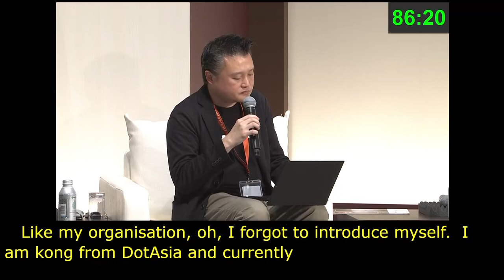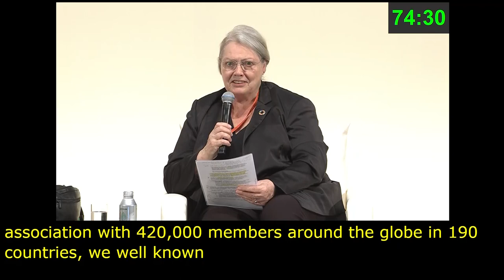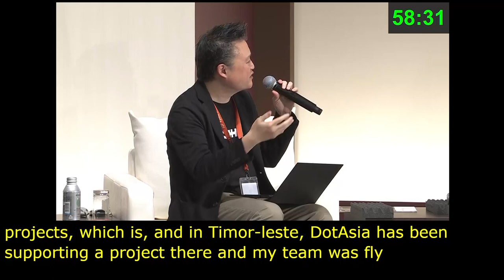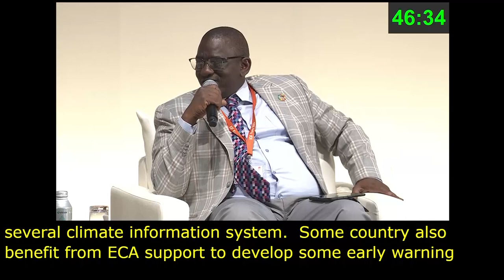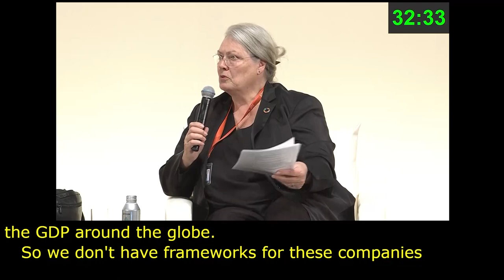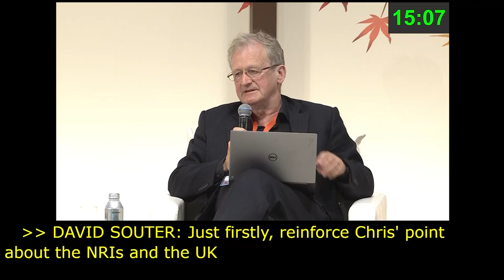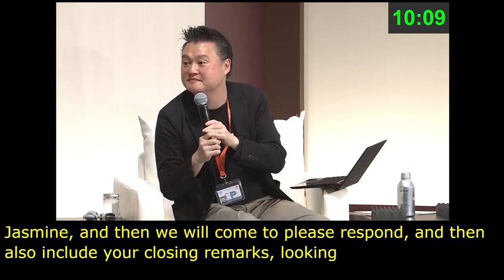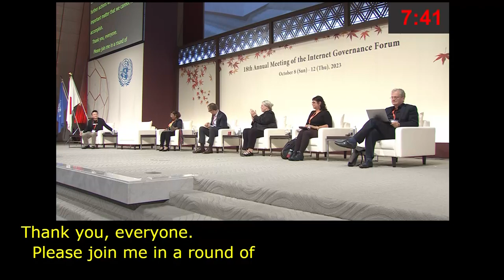IGF 2023 Day 3 Plenary Hall MAIN SESSION 4 Japanese